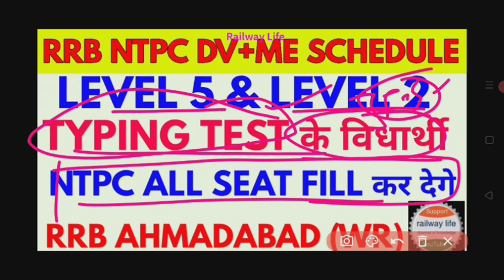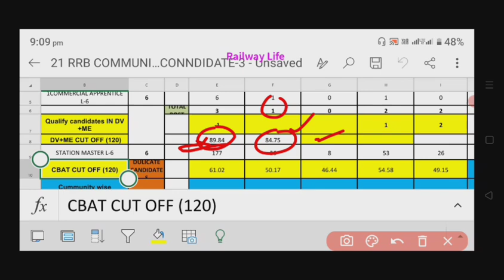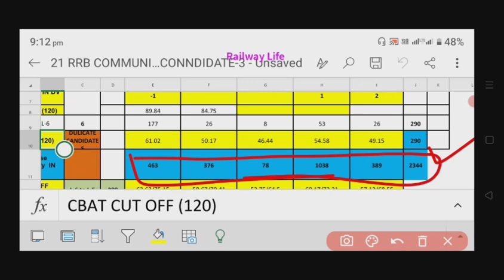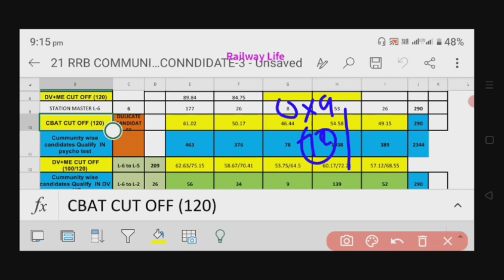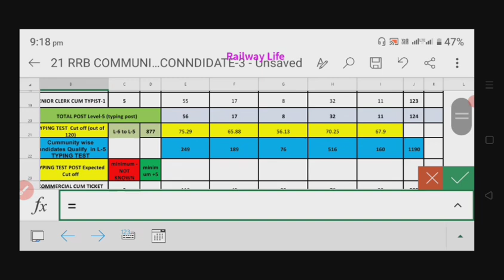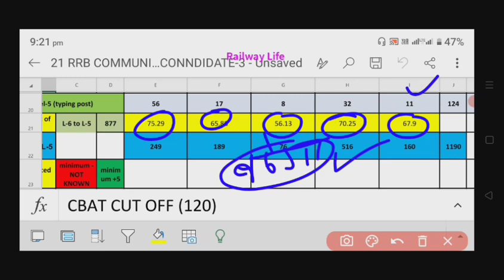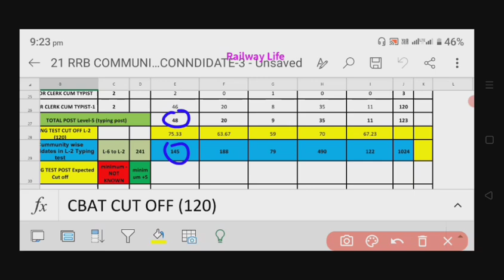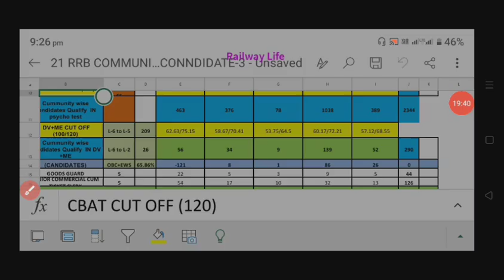rrb ntpc level 5,2 community wise qualify candidates vacancy भर दे सकते है rrb Ahmadabad details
rrb ntpc following post actual cutt off and expected cut off analysis in this video.
i) Commercial Apprentice (CA) pay Level 6 non typing post
ii) Station master (SM) pay level 6 psycho post
iii) Goods gaurd (GD) pay level 5
iv) Junior account assistant cum typist (JAACT) pay level 5 typing post
v) Senior clerk cum typist (Scct) pay level 5 typing post
vi) Senior commercial cum ticket clerk (scctc) pay level 5 non typing post
vii) commercial cum ticket clerk (cctc) pay level 3 non typing post
viii) Account clerk cum typist (Acct) level 2 typing post
ix) Junior clerk cum typist (jcct) level 2 typing post
x) Train Clerk (TC) level 2 non typing post
xi) Traffic Assistant (TA) level 4 psycho post
xii) Senior time keeper (STk) level 5 typing post
xiii) Junior time keeper (JTK) level 2 typing post